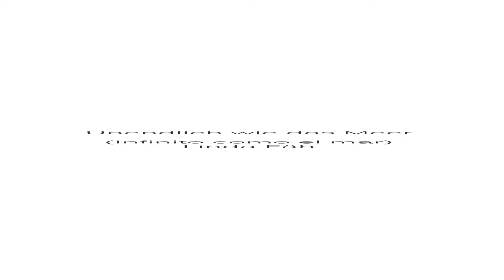Jornada Recreativa de Técnica 2016